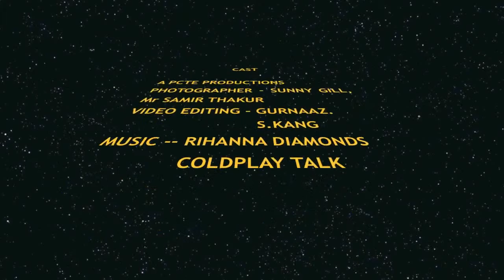Students V Log PCTE